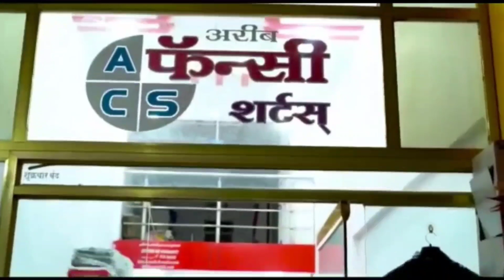गड की यात्रा पर जाते हुए हजारों यात्री! और मालेगाव शहर मुस्लिम कम्युनिटी ने दिया कौमी एकता का पायगम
@abtaknewsindia1 गढ़ की यात्रा पर जाते हुए हजारों यात्री! और मालेगाव शहर मुस्लिम कम्युनिटी ने दिया कौमी एकता का पायगम#महाराष्ट्र live मालेगांव @abtaknewsindia1